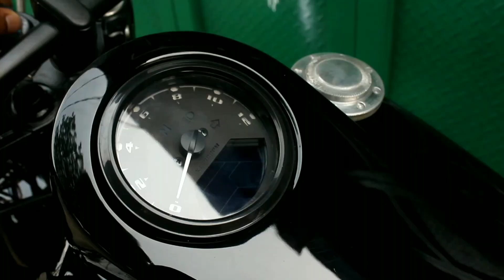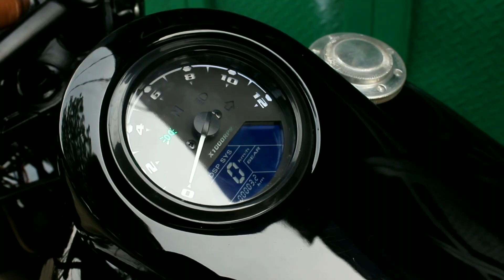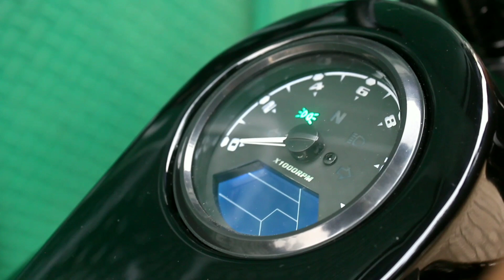Custom Yamaha Scorpio Jadi Bobber Full Black by Brilliant Custom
Hallo tjuy
Eps video kali ini lagi lagi basic custom nya dari bahan sejuta umat yaitu yamaha scorpio tapi yang menariknya motor ini di full custom yang tersisa orinya hanya mesin nya doang !

Daripada penasaran dengan videonya, tonton sampe habis ya !!